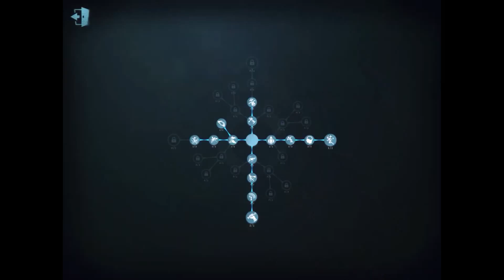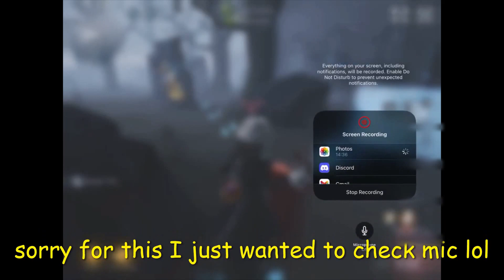180 degrees hitbox✨ - Joseph the Photographer | Identity V Gameplay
Have you pulled anything from the anniversary essence? I pulled rainmaker at 38! Let me know what you pulled and whether you like it in the comments :D
(don't tell anyone but I actually wanted succubus more)
I am fully aware of the Priestess's name in the second match. If anyone is uncomfortable with it please let me know and I will try my best to blur it (the last time I tried it failed terribly). As per usual if anyone wishes for any other name to be blurred, let me know too!
Alright so I'm not the best at Joseph
he was fun when i first bought him but god... geisha's just so. much. nicer.
PERSONAL OPINIONS-

Rank or Quick match i can't remember
New video on Lady Bella (Bloody Queen) and Rainmaker (Geisha) coming soon 💕(no perfect marionette cause I'm broke)

I've also started playing Genshin Impact more so if anyone wants to see my Kazuha and Beidou get beat up lemme know in the comments :')